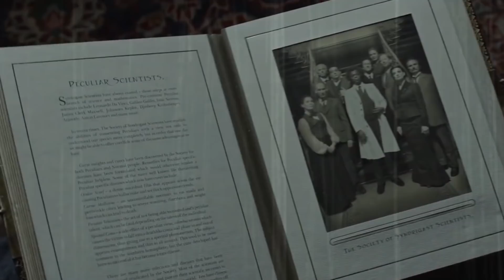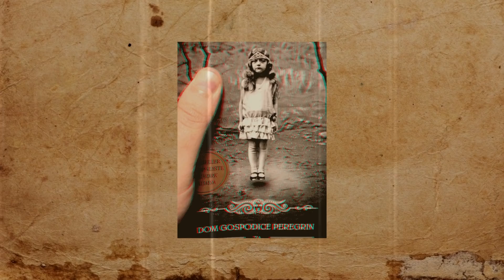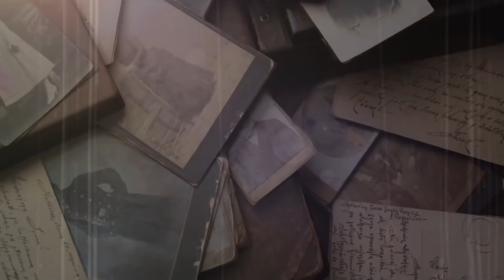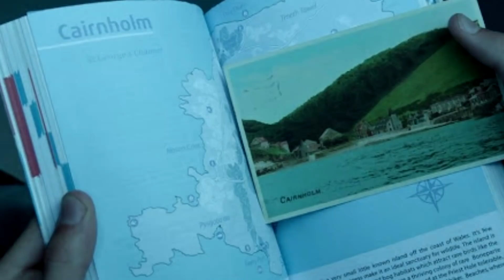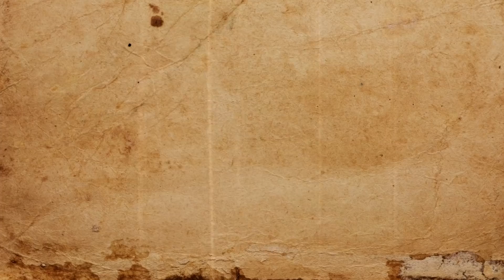13 ความลับของบ้านเพริกริน 🏫